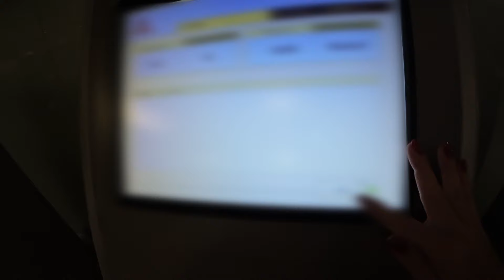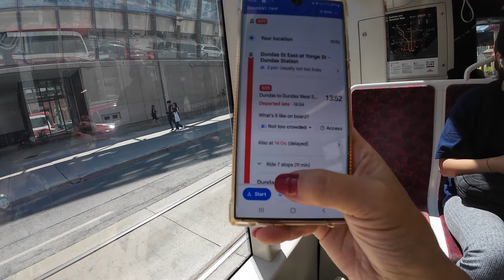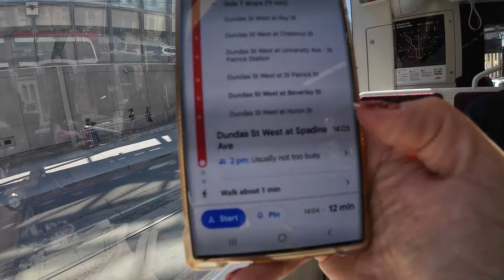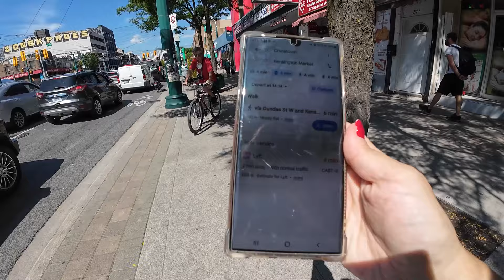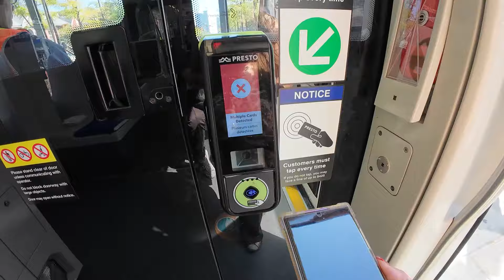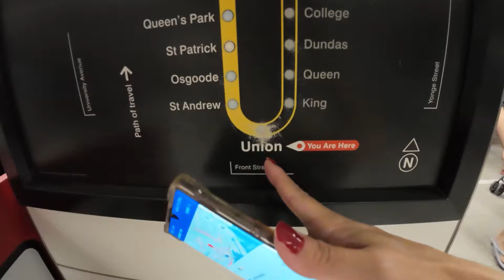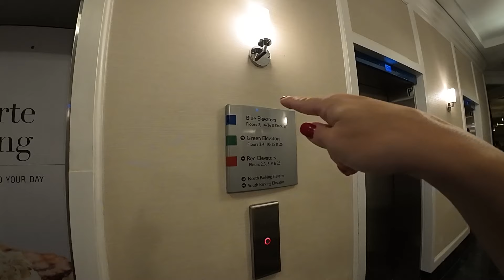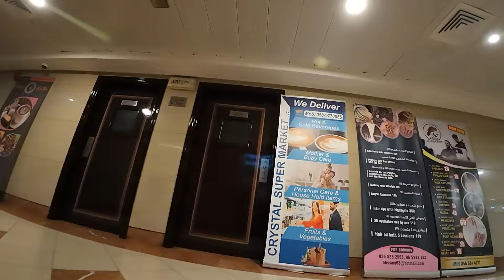COMISSÁRIA DA EMIRATES - PERNOITE EM TORONTO - 09/09/2023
Olá!

Hoje vamos passear no Canadá 🍁!! Yeyyyyy  Toronto é linda e foi um prazer andar por la denovo!! Primeiro vamos pegar um café na cafeteria Tim Horton's, uma cafe muito necessário. Depois fomos a Chinatown e um bairro super alternativo chamado Kensington e de la seguimos para ilha Toronto, foi uma tarde muito agradável.

Dia 09/09/2023

 🌟 Informações sobre mim

🛑"Minhas postagens são minhas opiniões pessoais. Elas não representam as opiniões da minha empresa"